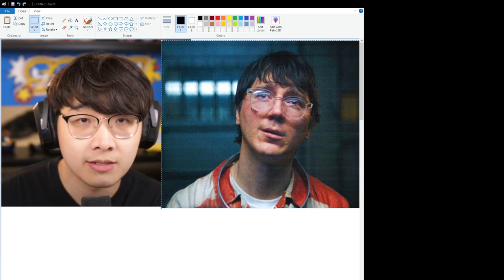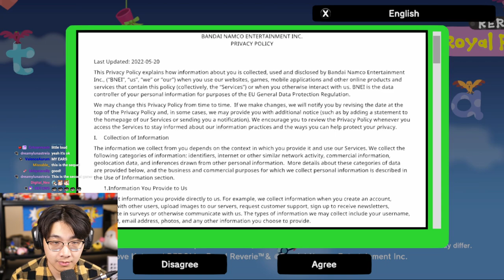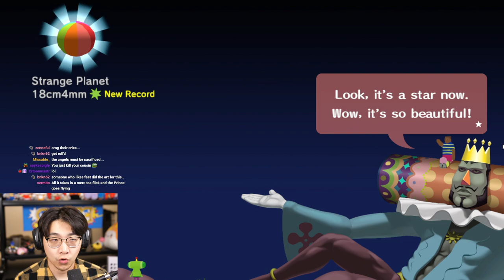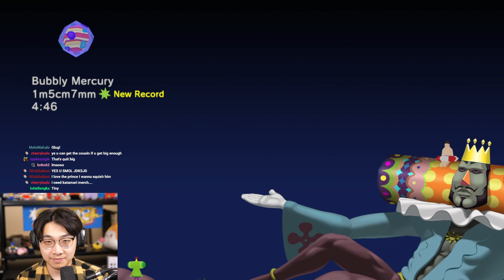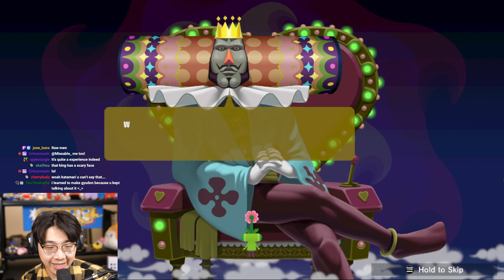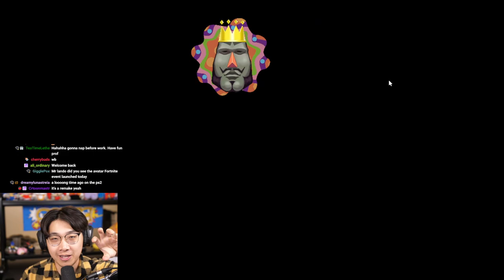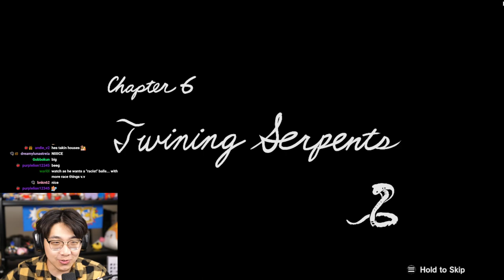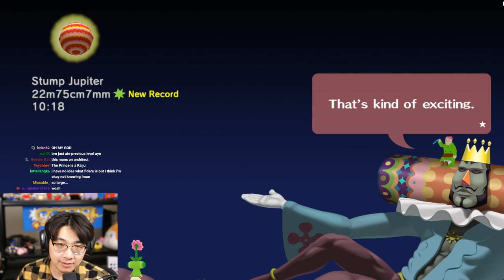13 April 2024: Katamari Damacy REROLL - Crafting the forbidden orb